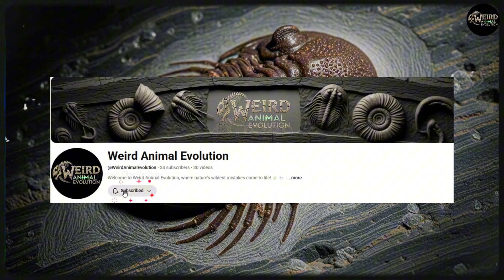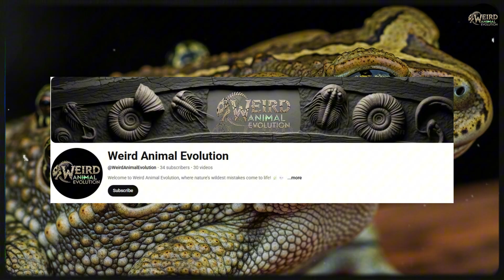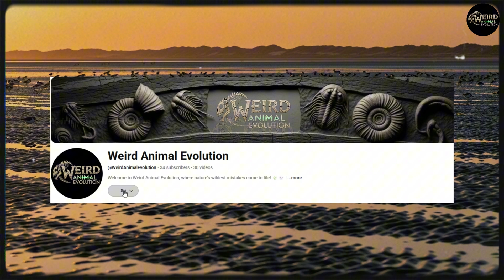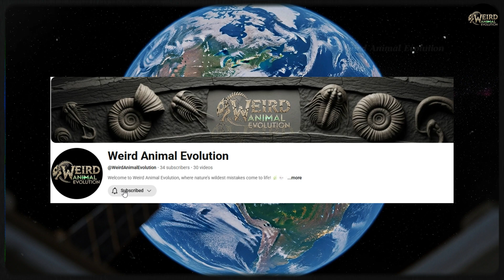The Secret Life of Nature’s Most Bizarre Creatures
From zombie-making wasps to fish that walk on land, evolution’s strangest experiments are alive and thriving.
Explore the unbelievable world of creatures so bizarre they defy logic — and discover what they reveal about life’s endless creativity.

Hidden in the deepest oceans, steamiest jungles, and even beneath our feet exist animals that push evolution to its limits. This cinematic documentary explores the secret lives of nature’s most bizarre creatures — from the anglerfish (Melanocetus johnsonii) that fuses with its mate in eternal darkness, to the Surinam toad (Pipa pipa) whose young burst from its back, and the jewel wasp (Ampulex compressa) that turns cockroaches into living zombies.

We journey across Earth’s extremes to witness biology’s strangest success stories: the mudskipper, a fish that walks on land and breathes through its skin; and the coelacanth, a “living fossil” that vanished for 65 million years — until it was found alive. Along the way, we uncover the evolutionary madness behind these adaptations and how chaos, chance, and survival shaped every living being on this planet.

Why does nature create monsters, miracles, and everything in between?
And what if the weirdest creature of all… is us?

Dive deep into this stunning visual journey and discover why, in evolution’s grand design, weirdness isn’t the exception — it’s the rule.